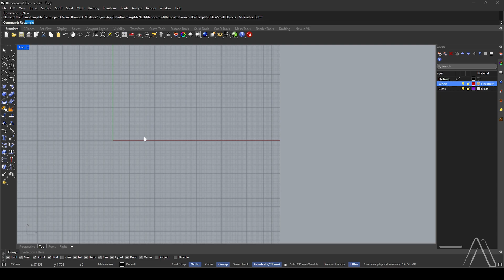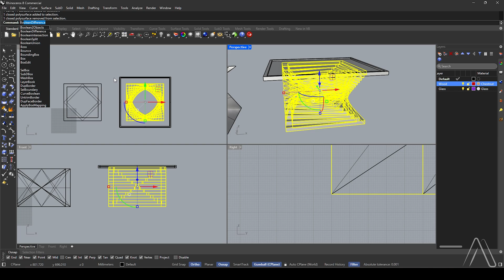Rhino Tutorial | Furniture Design - Twist Table Modeling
📽️ Rhino Tutorial | Twist Table Design
In this video, we’ll model a modern Twist Table using Rhino 3D with simple tools like Loft, Offset, Extrude, Contour, and Boolean operations.
Perfect for anyone exploring parametric furniture design.

🔧 Software: Rhino 3D
📐 Units: Millimeters
🪑 Type: Parametric Coffee Table